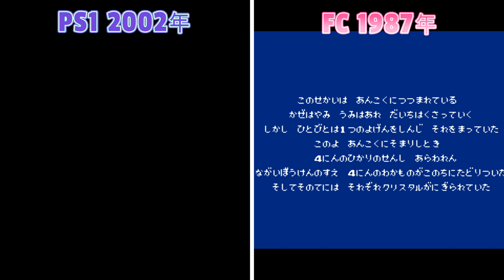ファイナルファンタジーI ﾌﾟﾚｲｽﾃｰｼｮﾝ版とファミコン版で比較 レトロゲーム Final Fnatasy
ファイナルファンタジー1をﾌﾟﾚｲｽﾃｰｼｮﾝ版とファミコン版で比較しました。
ﾌﾟﾚｲｽﾃｰｼｮﾝ版はリマスター版です。